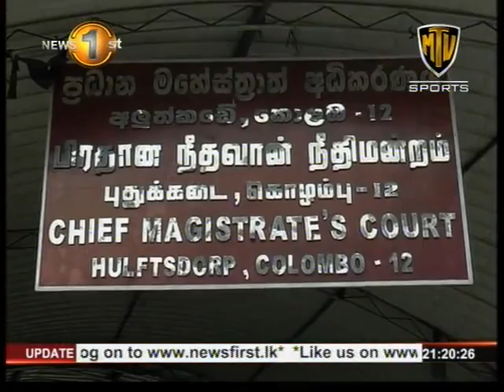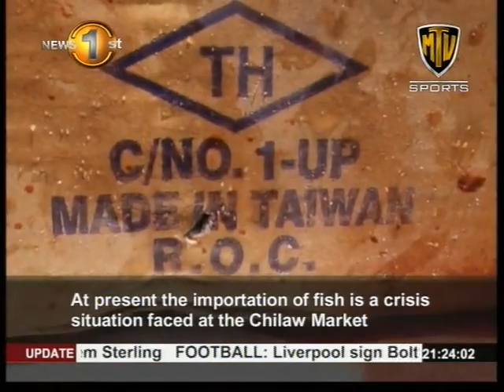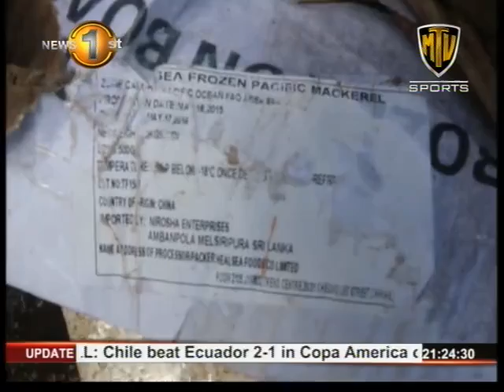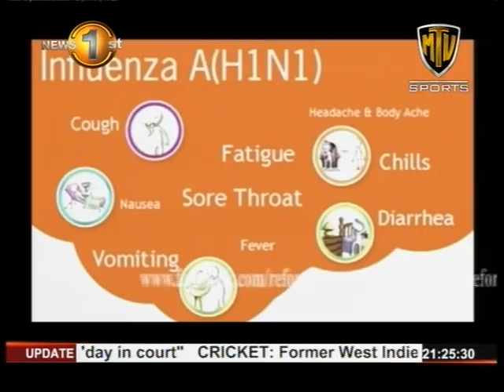Prime Time News MTVSports 9pm 12th June 2015